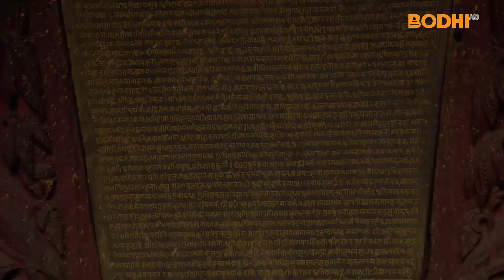Bodhi TV : News : Bungadyo Nhawon or bathing of Red Machhindranath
Bungadyo Nhawon or bathing of Red Machindranath was conducted at Tabahal of Patan. His idol will be redecorated and taken for the annual chariot festival.